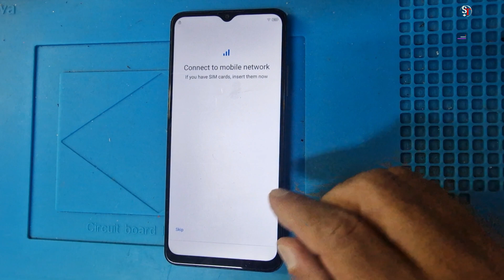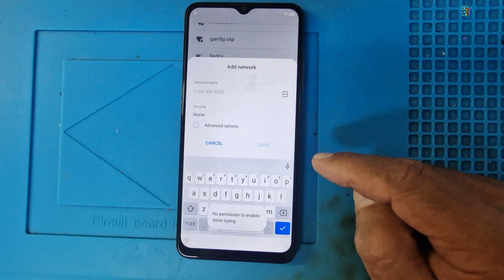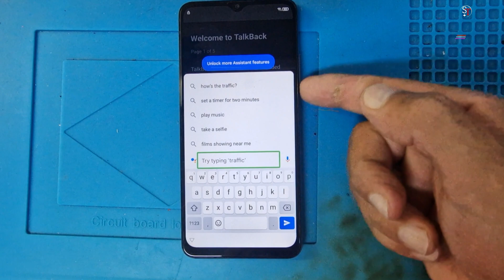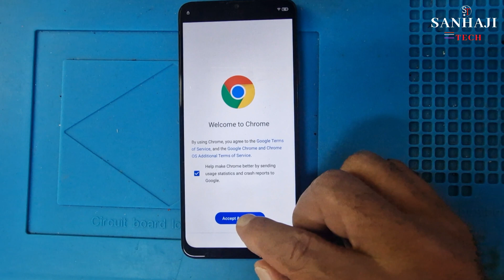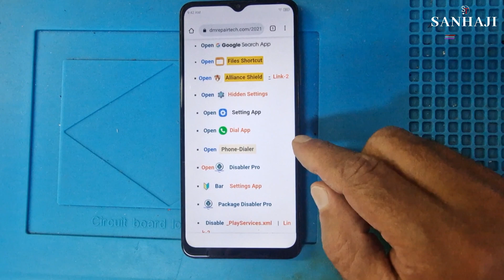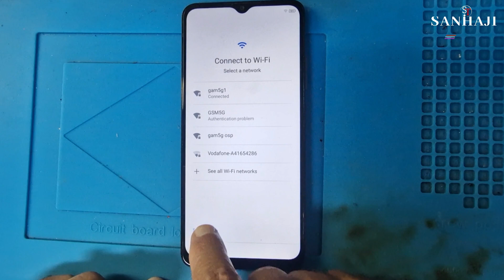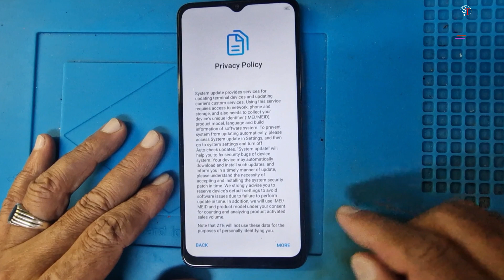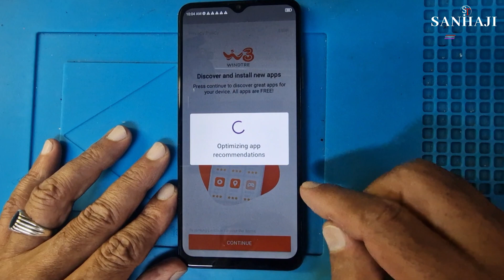ZTE Blade a72 7540N 5g Frp Bypass Frp Bypass 2023 Google Account Unlock Without Pc